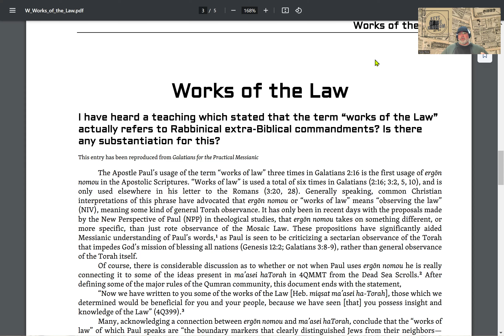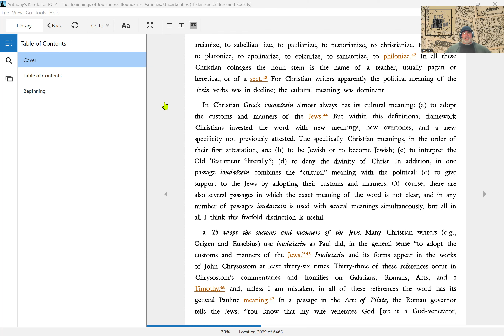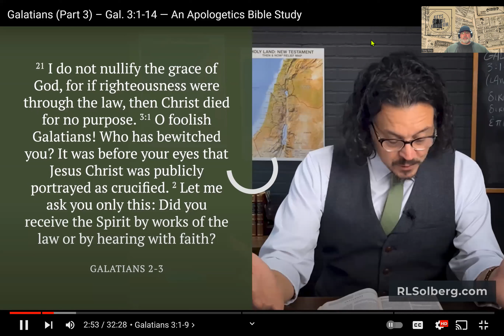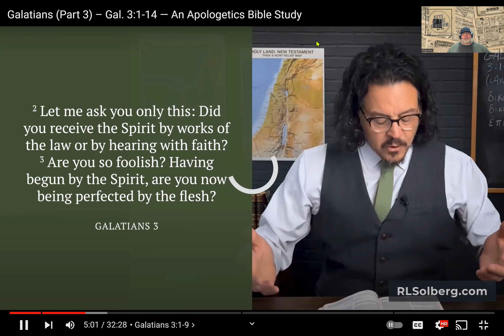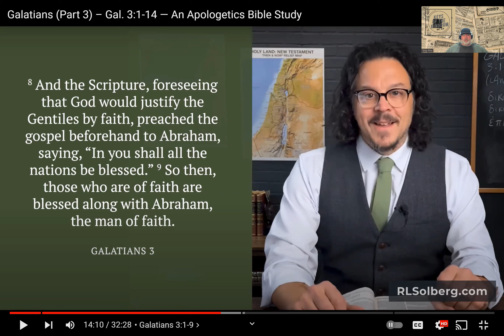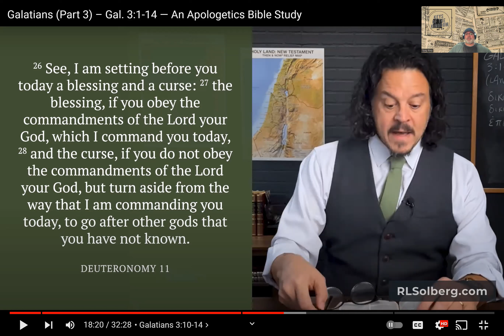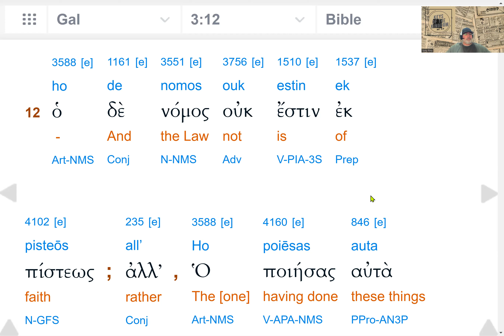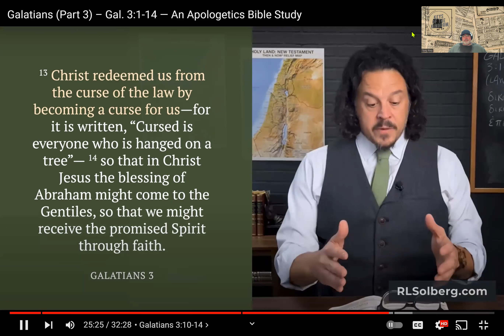(Gal 3:1-14) Examining a Bible Professors View of Galatians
In this teaching, we examine R.L. Solberg's chapter 3:1-14 video of Galatians. Does Solberg conclude correctly Paul's argument in Galatians?

Josephus, Antiquities XX, 17-95: The Conversion of the House of Adiabene

The Beginnings of Jewishness